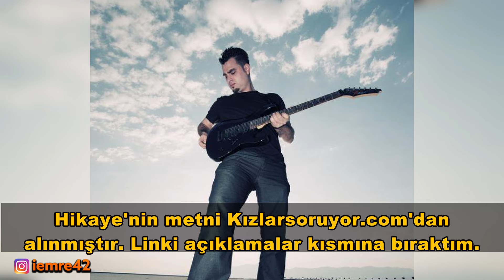Albüm Parası için Feci Şekilde Can Veren GRUP NARA'nın Solisti HALİL ERTEN 'in öyküsü...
Hikayenin ana kahramanı Denizli de yaşayan Halil isminde bir öğrenciydi. 1983 yılında doğan halil hayatı boyunca çalışmak zorunda kalacak ama hayallerinden hiçbnir zaman vazgeçmeyecekti. 1998'de ortaokulu bitirdikten sonra maddi yetersizlikler sebebiyle liseye başlayamadan çalışmaya başlıyor kahramanımız. Başlangıçta mobilyacıda çırak olarak başladıktan sonra kumaş benzeri şeyleri dokuyarak işinde ustalaşıyor. Mobilyacıdan ayrıldıktan sonra, Denizli' de bulunan Böceli Köyü'nde tekstil fabrikasında dokuma ustası olarak işe başlıyor, genç yaşta yeteneğiyle kendini geliştirmeye devam ediyordu. Ne tesadüftür ki onca çalışmaya rağmen maddi sıkıntılar peşini bırakmıyordu. 2003 yılına geldiğinde kendine ait bir başka yetenek olan şarkı söylemeyi keşfetmişti. Sesi inanılmaz güçlüydü. Ancak maddi sıkıntılar müzik kariyerinde ilerlemesine fırsat tanımıyordu. Günün 3/4 ünü çalışarak geçiriyordu. Arada kaçamak yapıp efkar dağıtmaya gittiği mekanda Zekeriya, Veli ve Yavuz adında müzikle uğraşan üç arkadaşıyla tanışıyor. Gitarist, baterist ve basçı olan arkadaşlarıyla zamanla toplanıp küçük bir odada, Halil'in ''hayallerimin odası'' dediği küçük yerde müzik yapmaya başlıyorlar. ''NARA'' adındaki grup bu odada kurulmuştu. Halil'in grubu kurduğu dönemde bir de çok sevdiği bir sevgilisi vardı. İşin kötü yanı, hayatının çoğu çalışmakla ve müzikle geçiyordu. Çok sevdiği sevgilisi onu şehir değiştirme gerekçesiyle(bahanesi de olabilir) terk ettiğini söyleyince tahmin edersiniz ki dünya başına yıkılmıştı adeta. Grup üyelerinden birinin verdiği röportajdan birinde Halil'in ona ''Gitme'' diyerek ağladığı söylenmişti. Halil, hayallerinin odasındaki ilk eseri 'Ne Olur Gitme'yi bu olay üzerine bestelemişti. Eser amatör bir kliple birlikte sosyal medyada paylaşılmıştı. O dönemde internet kafeler, oyuncu forumları bu şarkıyla çalkalanıyordu. Hikaye elbette hüzünlü ayrılık hikayesi boyutunda kalmadı. Halil Erten ünlenen şarkısıyla hayallerinin peşinde devam ediyordu. Artık bir grubu vardı ve ilk ufak çaplı konserlerini kendi mahallelerinde vermeye başlamışlardı. Hayallerinin odasında toplandıklarında artık bir albüm konusu vardı masada. Albüm için de çok çalışması gerekiyordu. Müzik dışında bir iş.. Grupla yaptığı şarkı provalarına bile işten yorgun argın döndükten sonra vakit ayırıyordu. Hayali olan albümü için sonuna kadar mücadeleye devam ediyordu. Bir yandan da şarkı o kadar popüler olmuştu ki,2011 senesinde internetin her köşesine yayılmıştı.. Nara ilk büyük konserini planlamış, sponsorlar bulunmuş ve yer ayarlanmıştı. Hatta büyük müzik organizasyonlarının altında çalmaya başlayacaklardı. 2011 senesinin eylül ayıydı. Büyük konserden 3 gün önce Halil halen fabrikada çalışmaya devam ediyordu. İş çıkış saati o gün çoktan geçmişti. Saat 20.00 gösteriyordu. İnternette şirket aracı olarak geçse de söylenenlere göre patronunun şahsi aracını yıkıyordu. Patronu aracının her daim temiz olmasını istiyordu. Nara'nın Vokalisti Halil Erten ,basınçlı oto yıkama makinesinin sıyrık kablosunun suya temas etmesi sonucu elektrik akımına kapılarak hayata veda etti.. 3 gün sonra belediye sanat merkezinde verecekleri konser iptal oldu. Nara, hiçbir zaman gerçek bir sahne performansı gösteremeden tarihin derinliklerine karıştı. Bu haber üzerine o dönem Facebook sayfasında yorum yağmurları yaşandı. Grup ise birkaç yıl sonra dağıldı ancak Halil'in anısına ,en çok istediği şey olan bir albüm çıkarmayı ihmal etmedi. Özel bir kliple ona veda ettiler. Tüm hayallerini düşlediği odanın ismiyle ''Hayaller Odası'' ile tüm şarkılarını albüm haline getirdiler. Vefatının ardından ise ailesi hiçbir zaman davacı ya da şikayetçi olmadı. Sebebi grup üyelerine sorulmuş, ilk akla gelen, para ile olayı kapatmak olup olmadığı dile getirilmiş ancak yasal olmadığı gerekçesiyle açıklamada bulunmamışlardı. Sonrasında ise Halil Erten'in kardeşi ,olayın tamamen kaza ile olduğunu, fabrika sahibinin ise aile dostu olduğu açıklamasında bulundu. Hayallerinizin yarım kalmaması dileğiyle...